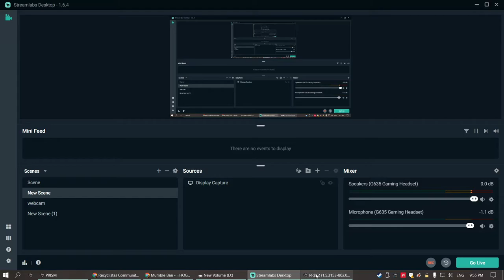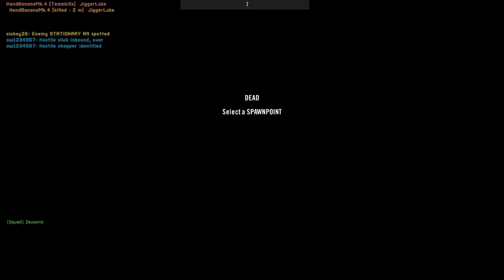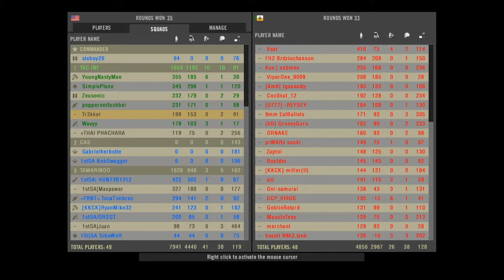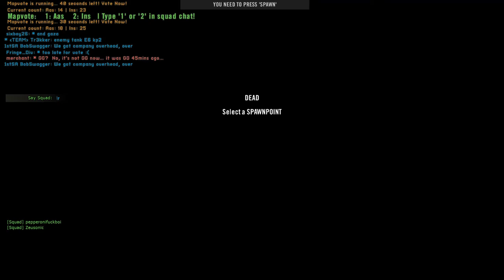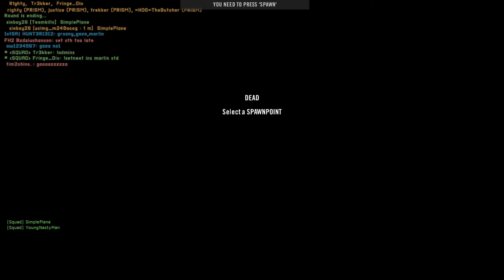zeusonic's dudes rushin all over the desert PROJECT REALITY 2021 12 27 21 55 00